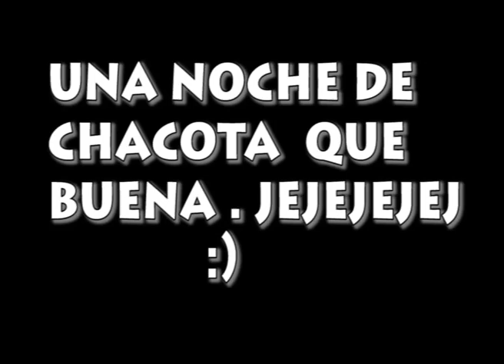VISION COMIC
Y DONDE ESTA EL FANTASMA  DE CALLQUI JEJEJE